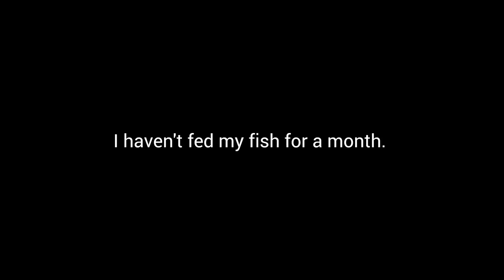I haven't fed my fish in a month.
An update on the permaculture, deep substrate, natural aquarium. Borrowing elements from the Walstad method and from @FatherFish, this fish tank utilizes the latest in sustainable agriculture's understanding of microbiology, soil food webs, and natural ecosystems to create a zero input, self-sustaining environment which grows a diversity of plants in relationship with bacteria and other microogranisms which act as food sources for an assortment of microarthropods like daphnia and scuds, plus other microanimals, which provide a self-replicating food source for higher lifeforms. I haven't fed this tank in a month, I don't clean the glass, I don't change the water. All I do is look at it and learn what it can teach me.

I have seeds for sale, as well as digital tools I use for planning my garden, and a list of recommended reading which I’ll receive a small commission for if you purchase through my links. Thanks!

A selection of seeds I’ve bred to provide maximum food with minimal resources. Resistant to drought, wind, pests, climate extremes, and more.

Calculate how much food you need to grow in order to provide sufficient calories for one or more people. Pay what you want.

Most modern clothing contains synthetic fibers which don’t legally have to be listed on the label and which degrade into harmful forever chemicals. Many also contain teflon and other substances for stain resistance or wrinkle-proofing. Get 100% organic, synthetic-free clothing that’s good for the body, good for the earth, and will compost into nothing at the end of its life. (Read Fatal Conveniences by Darin Olien for more details on the state of modern clothing.)

📚RECOMMENDED READING📚

Gardening When It Counts - Steve Solomon
Growing Vegetables West of the Cascades - Steve Solomon
The Resilient Gardener - Carol Deppe
Breed Your Own Vegetable Varieties - Carol Deppe
Paradise Lot - Eric Toensmeier
Perennial Vegetables - Eric Toensmeier
Creating A Forest Garden - Martin Crawford
Gaia's Garden - Toby Hemenway
Eating On The Wild Side - Jo Robinson
The Art of Fermentation - Sandor Katz
Root Cellaring - Nancy & Mike Bubel
Buffalo Bird Woman's Garden - Gilbert Wilson
Radical Acceptance - Tara Brach
The Good Life - Helen & Scott Nearing
Stolen Focus - Johann Hari
Lost Connections - Johann Hari
How Not To Die - Michael Greger
Fiber Fueled - Will Bullsiewics
The Pleasure Trap - Doug Lisle & Alan Goldhamer